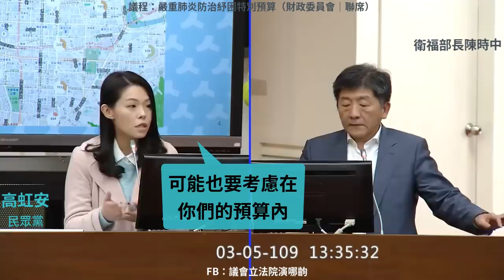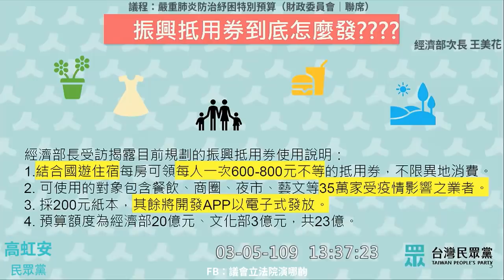2020 03 05 高虹安 質詢 陳時中 部分口罩配售點供不應求 是否利用後台大數據對配售量進行滾動式檢討 振興抵用券使用方式 財政委員會 聯席【立法院演哪齣？】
衛福部長陳時中
經濟部次長 王美花